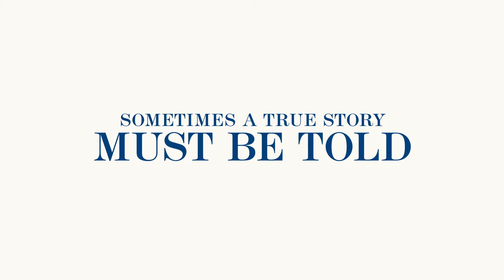iMordecai - Official Trailer (2023) Sean Astin, Judd Hirsch, Carol Kane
Mordecai (Judd Hirsch) likes to fix things. It’s why his phone is 20 years old and held together with duct tape and tinfoil. It’s why he worked his entire life as a plumber and a painter. But this is a story about the things he cannot fix: Getting older, the Alzheimer’s diagnosis of his wife Fela (Carol Kane), and his relationship with his son Marvin. (Sean Astin) Sometimes, something small and unexpected can change your whole world. For Mordecai, this moment happens when his son, Marvin, replaces his ancient phone with a brand-new iPhone. This act sets off a series of unexpected events and magically changes both Mordecai and the people closest to him. Mordecai becomes friends with the “Einstein’s,” led by Nina (Azia Dinea Hale), who teach him to use this strange device with no buttons. He becomes open to new experiences and new perspectives. Ultimately, through letting go, he begins to heal the things he cannot fix and turn the pain of his past into something beautiful. A journey that takes you through every human emotion, iMordecai teaches you that it’s never too late for inspiration.